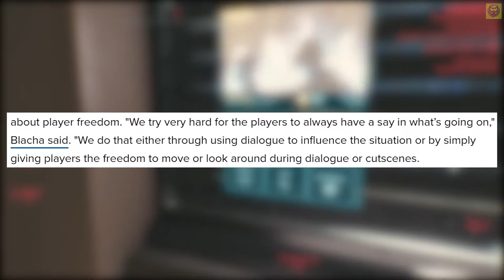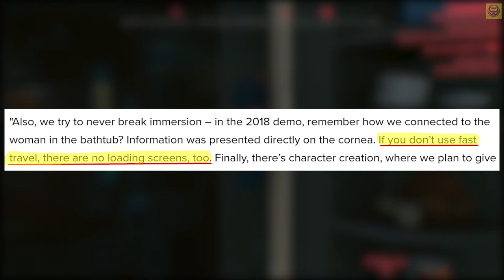Cyberpunk 2077 News - Player Freedome, Cut Scene Features, Character Creation & More!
CD Project red Showed Off a Brand New Screenshot From There Upcoming Title Cyberpunk 2077.
Showing off Some of the visuals and details Available around the Night City, Where we can see V Sitting on a Bike, And appears to be in a Under Bridge Location which seems to be a Homeless Shelter.
The Lighting and the Reflections of the image and light it self on the Water Just Looks Perfectly well done.  But other than that, There isn’t much details present in this particular screenshot.
The screenshot here comes from the Xbox Official Magazine, Which was shared alongside the Discussion of a Few Upcoming Video Game Titles being featured on there Magazine.

Marcin Blacha, The Story Director has gone on and shared a few details on the Game during the Discussion, where they spoke about the Connection between Johnny Silverhand and V as well as their Process of Picking Keanu Reeves to play the Character in Cyberpunk 2077.
In addition to this, he also talked about the Player Freedom in the game, where he stated that the Players will now have full control over every Dialogues you Choose to the Cutscenes where you will have the Freedom to Look around or Move Around during the Cutscenes. But He also states that They worked a lot towards Trying to Never Break the Immersion.
Which means, Even though you move around and Look around During the Cutscenes, it will still keep the Players Immersed into the Story.

He has also mentioned that, there will be No Loading screens in the game other than When you use the Fast Travel Option, to get from one part of the Map to Another Quickly.
It sure is hard to Believe that a game like Cyberpunk might Not have any Loading Screens ? ……..But huuuuuf! we sure are in the Future!
They’ve Also Shared a Few Insights on What to expect with the Character Creation of your Own V, that you can say is yours…
From Choosing a Body Type to Facial Features, Hairstyles, Skin Tone, And also a custom Voice Pack for your Character.
What do you guys think about all of this ? Are you ready to jump into the incredibly detailed Night city ?
Well, if you are then Get a Chance to Win a Free Pre-Order Copy Of Cyberpunk 2077, By just Entering the Giveaway Link That will be available in the Description and Also On the Top Pinned Comment Section of this Video.
So, all you have to do is just Follow the Rules and you might get a Chance to win yourself a Free Copy Of Cyberpunk 2077 On a Platform of your own Choice.
With that Being said, This Channel Will Be Fully Dedicated To Cyberpunk 2077 Content.
From A to Z, everything related to the game will be Available here First on the Channel. So, if your Hyped For some Brand New Cyberpunk Information and Gameplay’s then make sure to Click that Subscribe Button and Turn the Notifications On, So that you never Miss out on any Upcoming Videos on this Channel.
With that being said, I Hope you guys have a Blast of a day and I’ll see you all……. On the Next One.